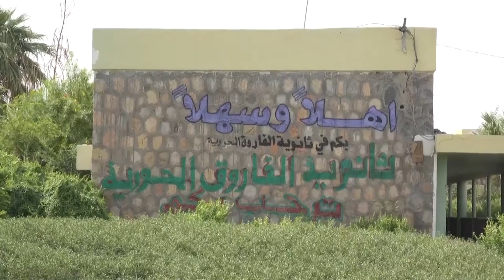أبين.. تعليق الدراسة أسبوعين بسبب ارتفاع درجة الحرارة إلى مستوى قياسي | تقرير: لطفي إبراهيم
أقر مكتب التربية والتعليم بمحافظة أبين، تعليق الدراسة في مختلف المديريات على مدى أسبوعين نظرا لارتفاع درجات الحرارة.
وأكد القرار الذي جاء بتوجيهات مباشرة من محافظ المحافظة أن تعليق الدراسة يعد إجراء طارئا بعد وفاة معلمة في مدرسة ثانوية بمنطقة الكود وحدوث الكثير من حالات الإغماء بين المعلمين والطلبة بسبب الحرارة المرتفعة.
واعتبر القرار أن تردي خدمة الكهرباء داخل المحافظة ضاعف من خطورة الوضع.